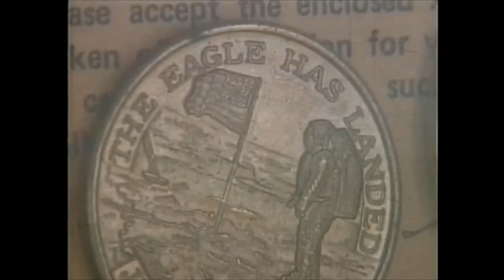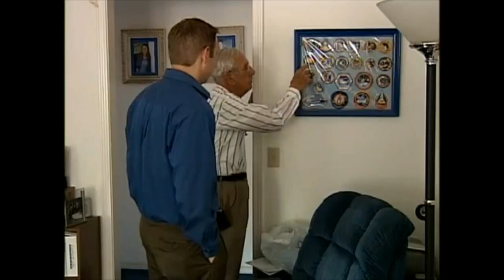Romeo Zuech Aerospace Engineer Apollo 11 Moon Landing Anniversary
This story originally aired on KSBY in 2009 on the 40th anniversary of the moon landing.